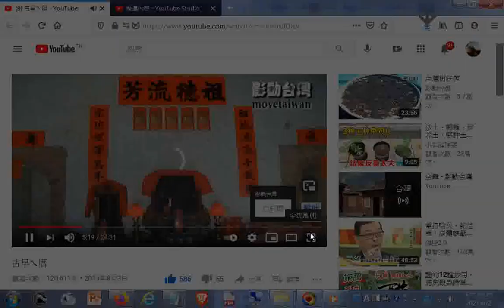古早ㄟ厝20130803 _網址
閩南語讀經影片合輯